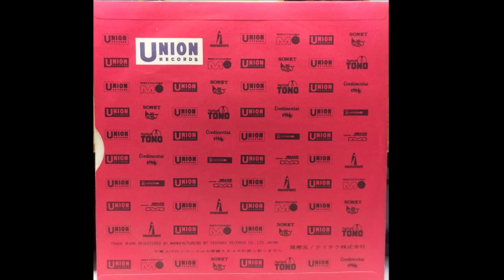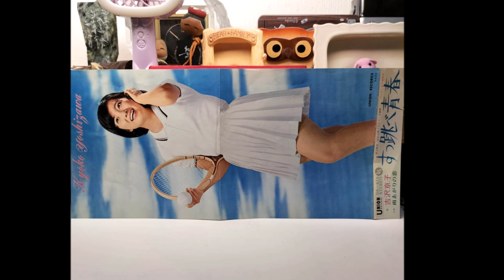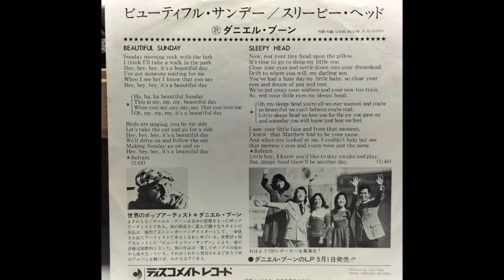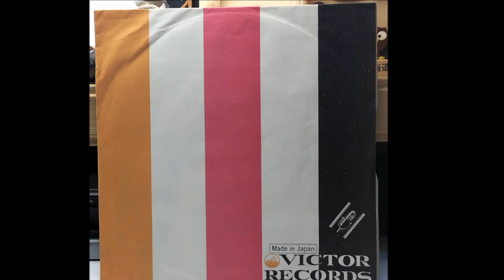テレビ主題曲、挿入歌 レコードジャケットー５８（津山雄次）241005